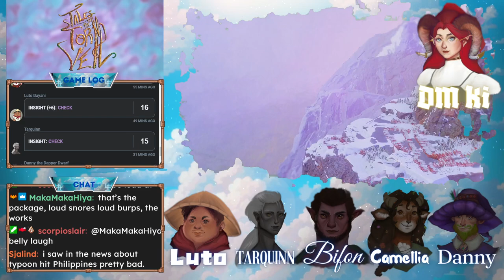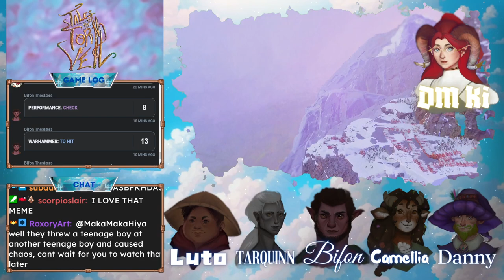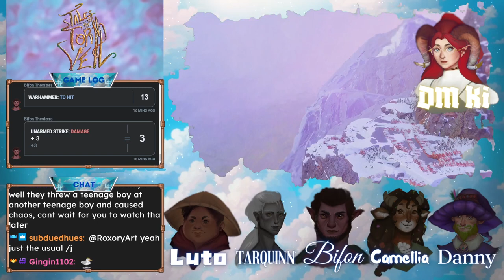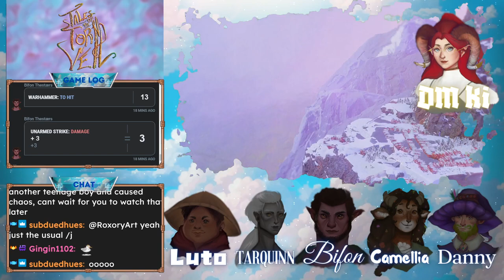Tales of the Torn Veil (Session 19) - There and Back Again [Dungeons and Dragons Livestream replay]